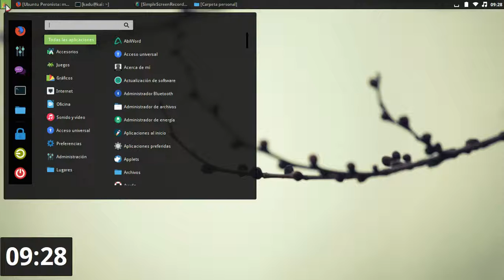Xubuntu 15.04 with cinnamon DE